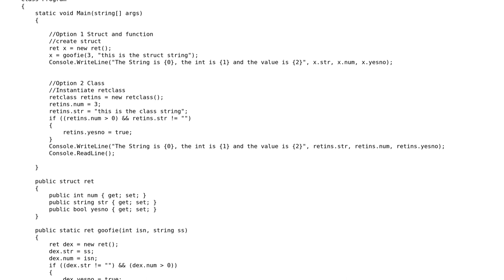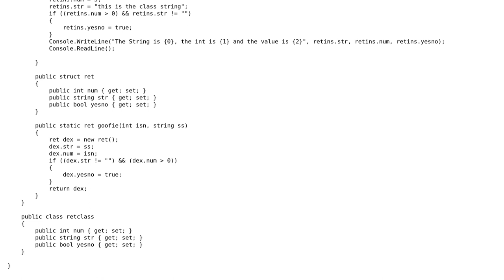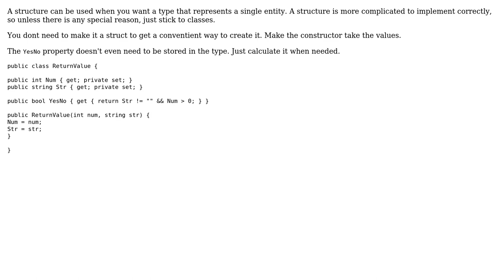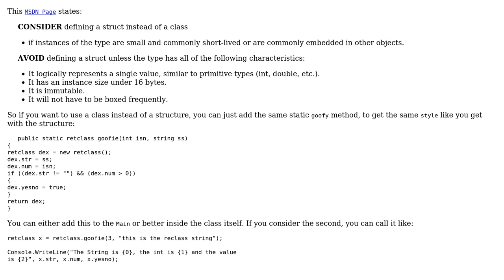Is the use of Struct or Class personal preference? (2 Solutions!!)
Is the use of Struct or Class personal preference?

With thanks & praise to God, and with thanks to the many people who have made this project possible! | Content (except music & images) licensed under CC BY-SA | Music | Images & others | With thanks to user vwdewaal user svick user Heslacher user Guffa and the Stack Exchange Network Trademarks are property of their respective owners. You are responsible for your own actions.